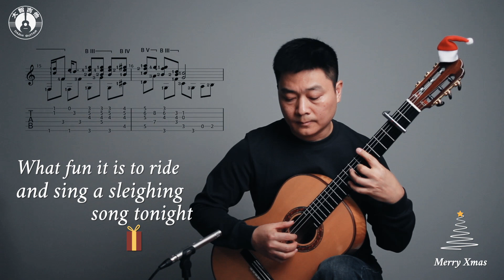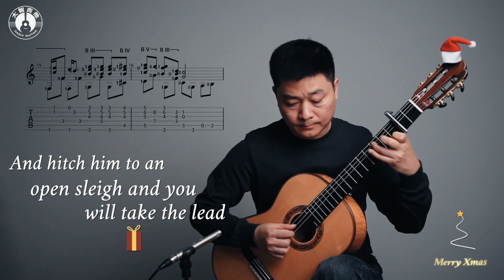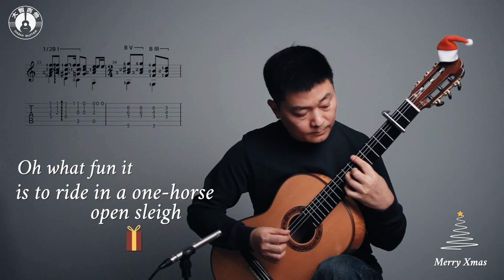JINGLE BELLS金够败！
各位琴友！千呼万唤的《古典吉他基础课程》上线啦！欢迎琴友踊跃加入音乐之旅！购买链接：
免费曲谱及教程请关注微信公众号“大智吉他”回复曲名索取。
Please follow the WECHAT“大智吉他” to get the FREE sheet music and tutorials.